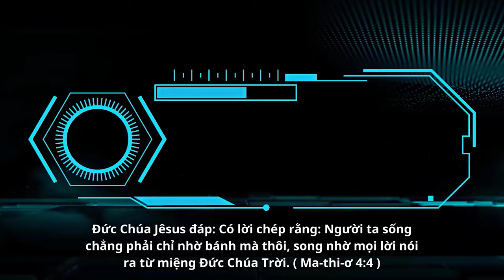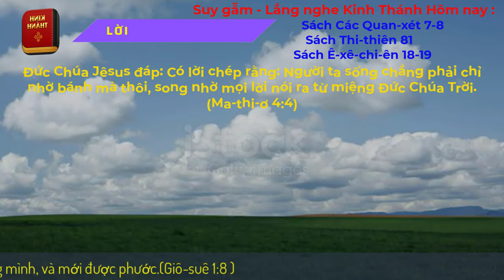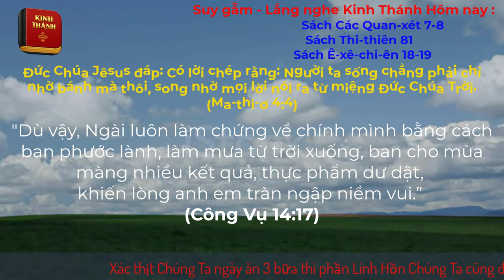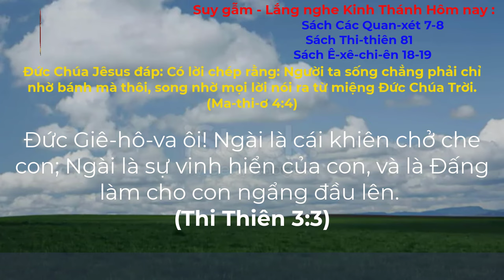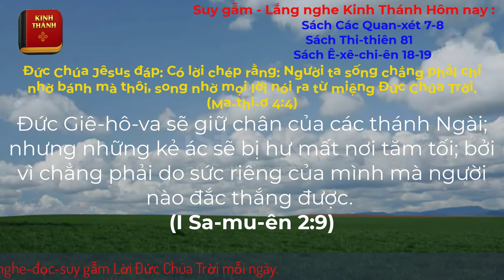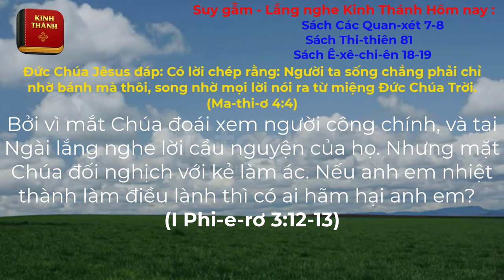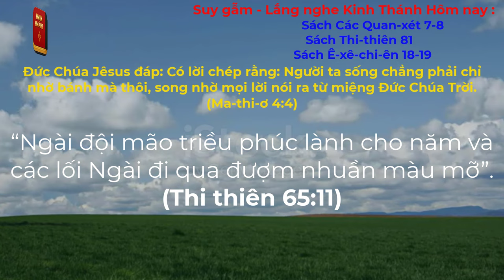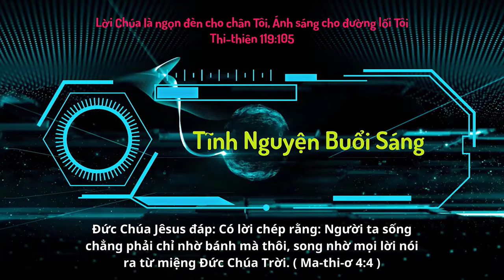Oneway Radio | Tĩnh Nguyện Hằng Ngày 28/10/2023 | Dưỡng Linh cơ Đốc